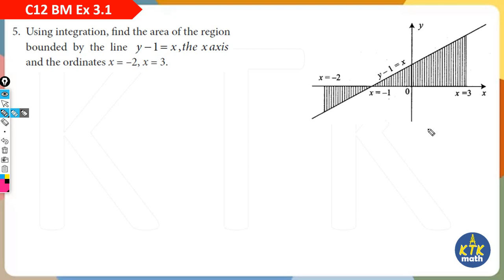12th business maths exercise 3.1 5th sum in tamil | Integral Calculus | Tamilnadu samacheer 2023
12th business maths exercise 3.1 5th sum in tamil | Integral Calculus | Tamilnadu samacheer 2023